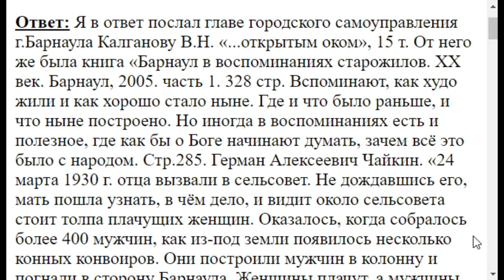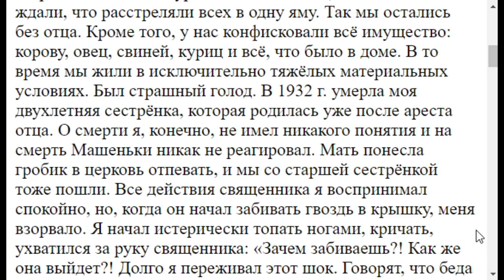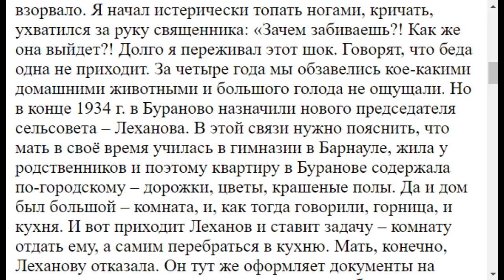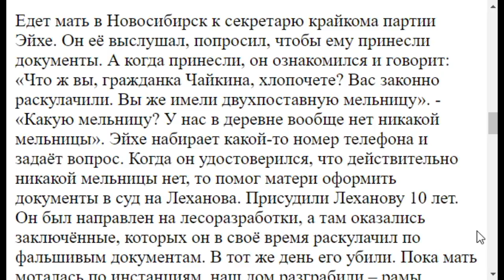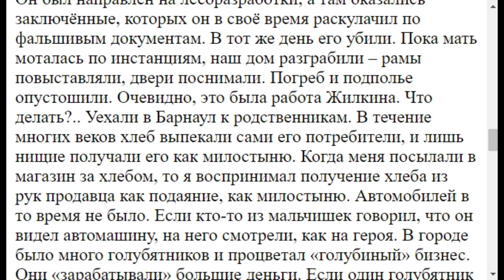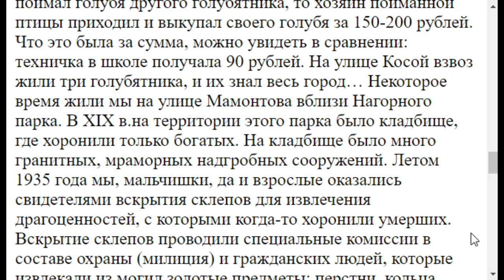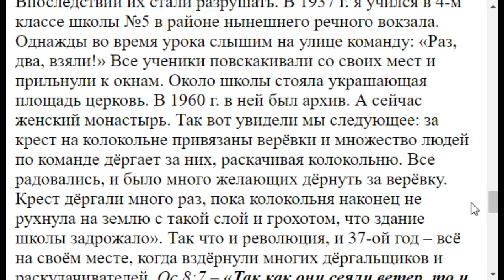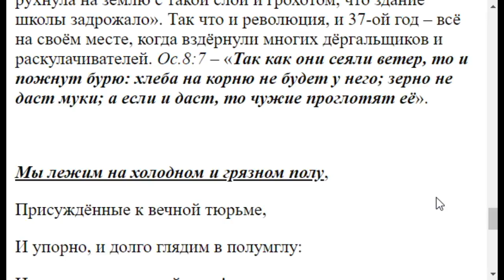3418. Мэр Барнаула подарил Вам книгу, какую?